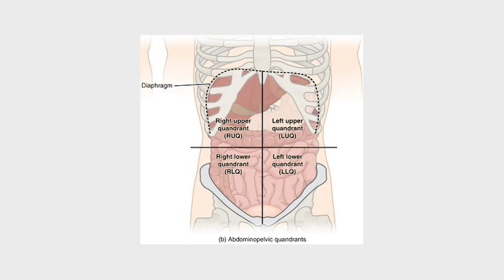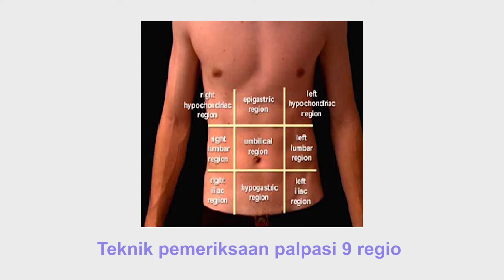TRAKLINDAS 4 - PEMERIKSAAN ABDOMEN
TKD 4 pemeriksaan abdomen